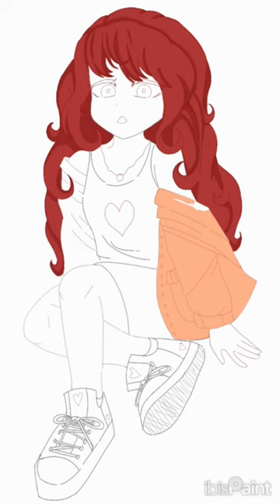drawing art animegirl girl like foryou amodesenhar likeforlikes cute